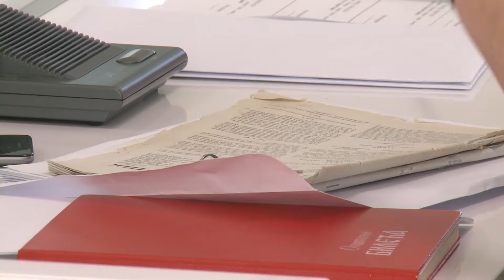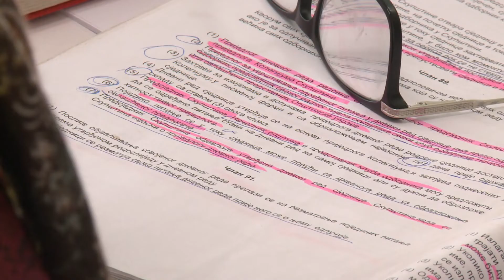Skupština opštine - Bileća (BN TV 2019) HD